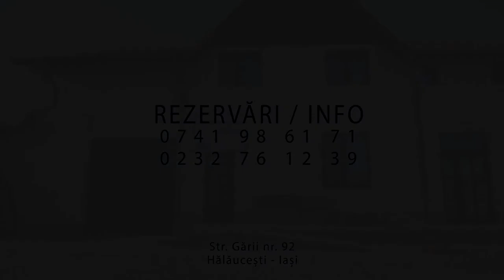Fizio Kineto Halaucesti Bai Galvanice